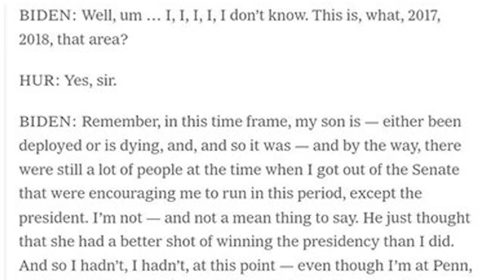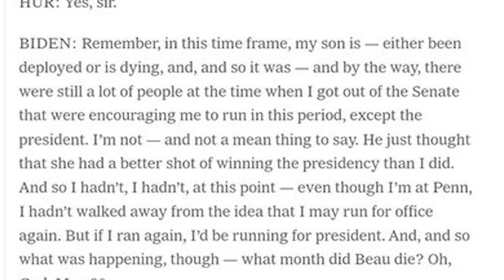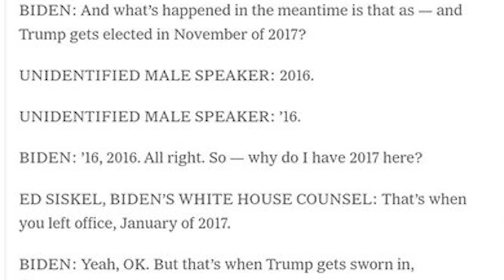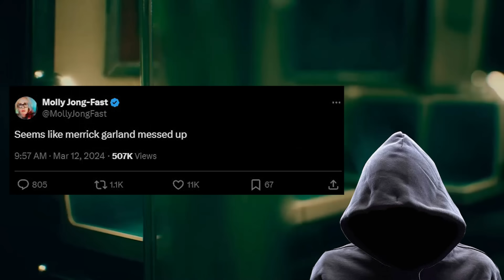What was she expecting...?